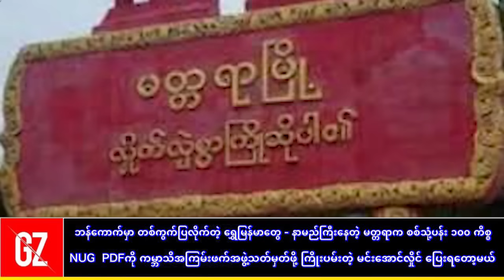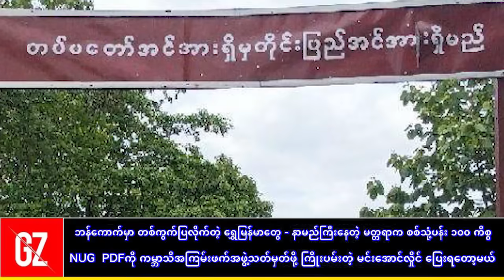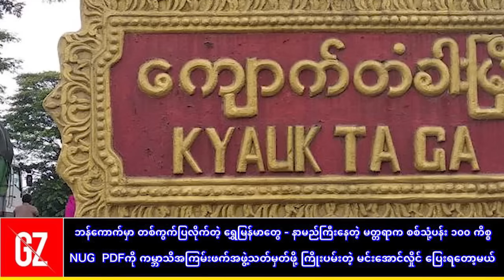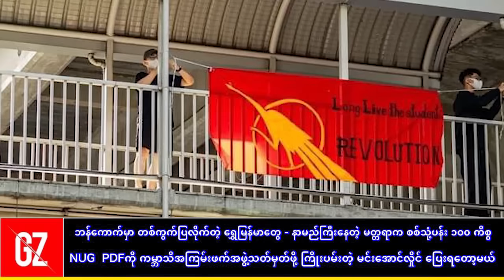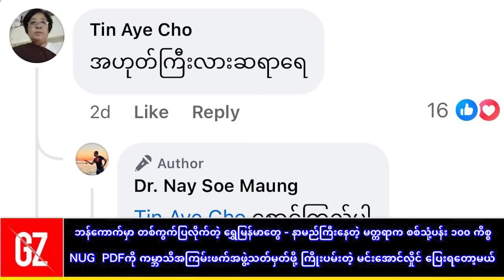မအလ မိသားစုလိုက် ကျိန်းသေ ပြေးရတော့မယ် - နေမျိုးဇင် ! နာမည်ကြီးနေတဲ့ မတ္တရာက စစ်သုံ့ပန်း ၁၀၀ ကိစ္စ